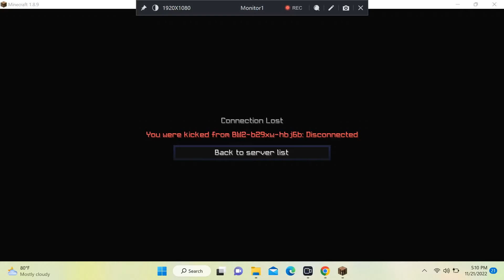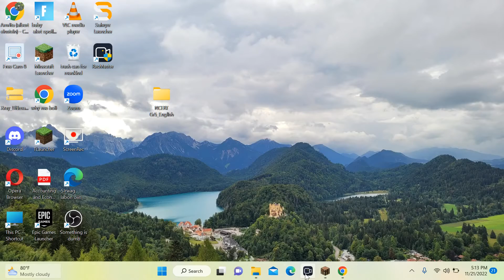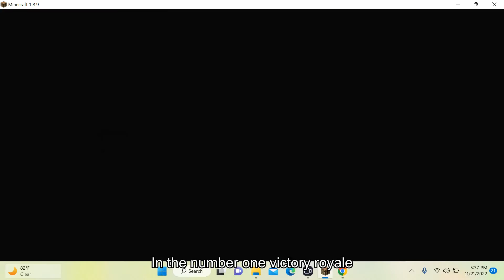BEDWARS BUT YOU HAVE TO WATCH TILL THE END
Our servers are AMAZING meet me there (lucky?)